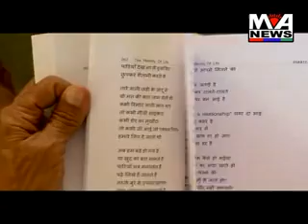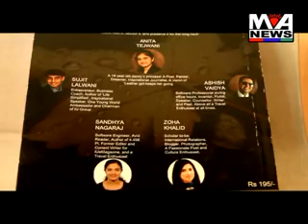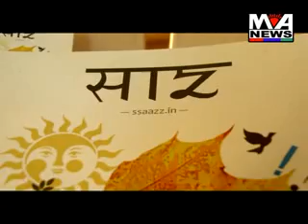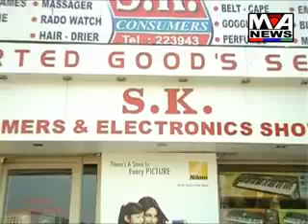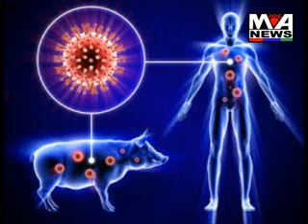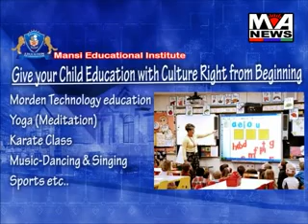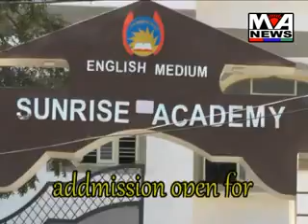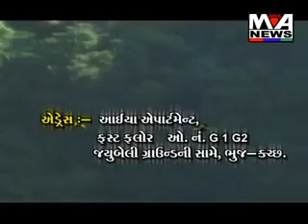Maa Ashapura News March 07-2015